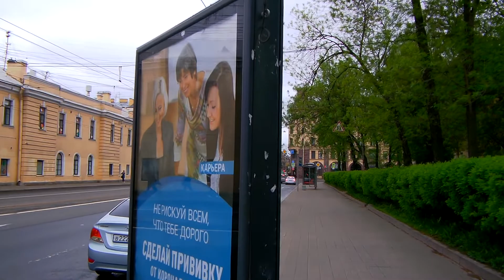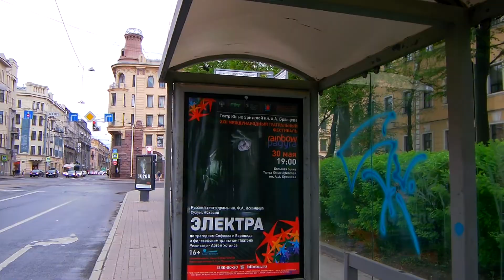Прекрасный Санкт-Петербург.Загородный проспект.